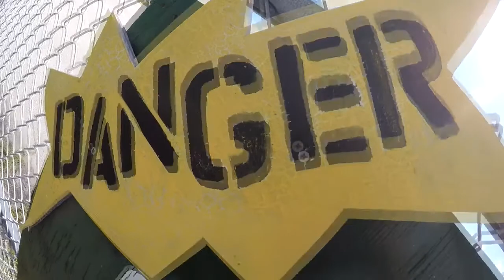Skydive Sebastian - Sandy's Skydive